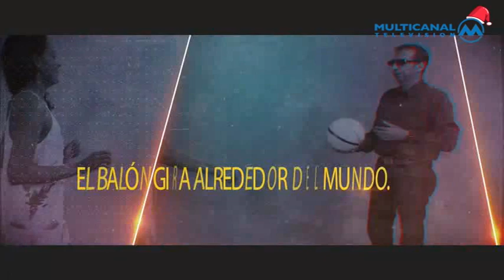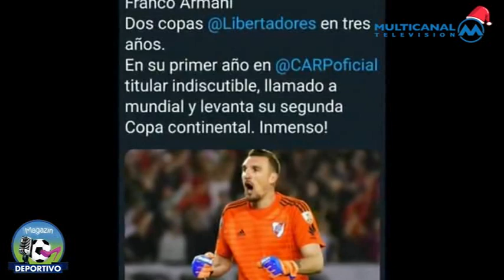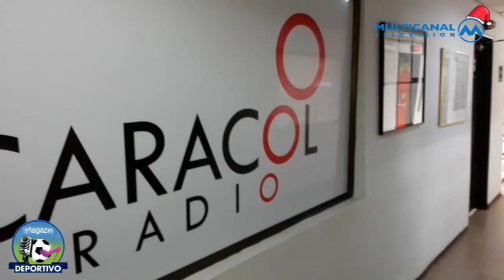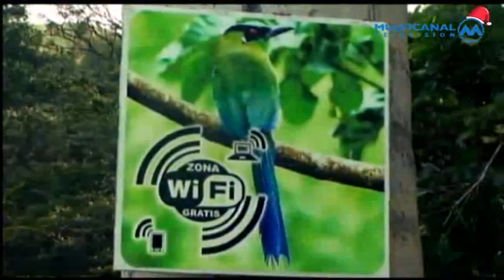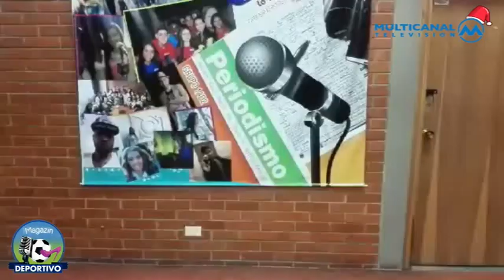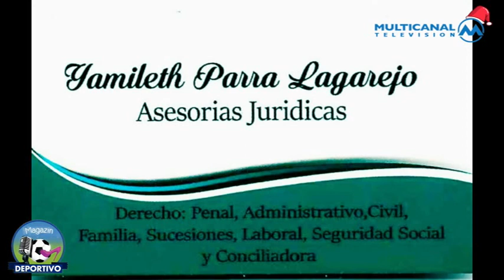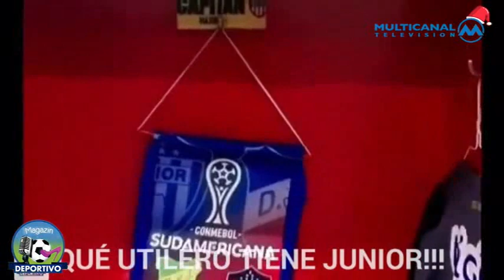MAGAZIN DEPORTIVO 13 DIC ESPECIAL DE RIVER PLATE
Emisión realizada en Cali Colombia, en Los Estudios de Multicanal Televisión. PresentacionPusineri en el DeportivoCali , datos precisos sobre el cambio en el equipo Azucarero. Datos de deportes diferentes al balompie. Entrevistas, informes, comentarios de 5 mujeres que son las Conductoras del programa cuyo formato es Amenoydivertido , por eso es el más visto en ElDistritodeAgublanca en Cali a nivel de Colegiopublicos e Institutosyacademias de LocucionyPeriodismo .